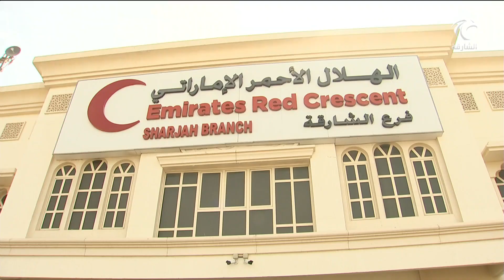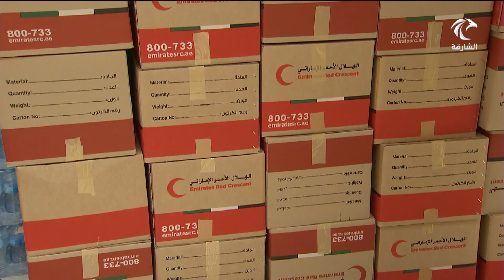الهلال الأحمر الإماراتي ينظم مبادرة للعمال تحية لمن تضرروا في ظل جائحة كورونا